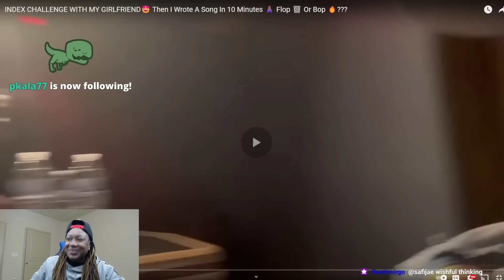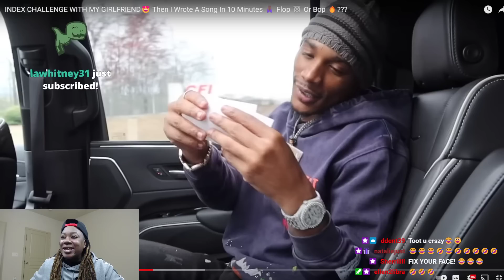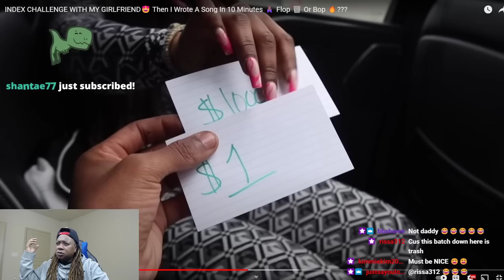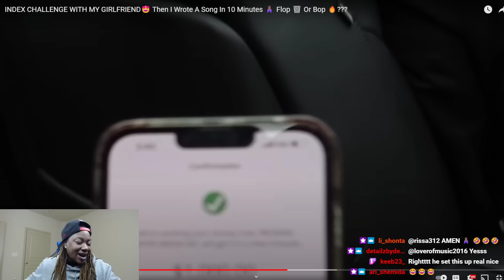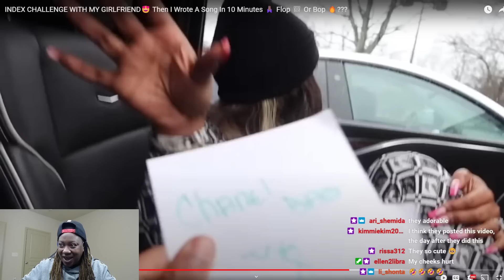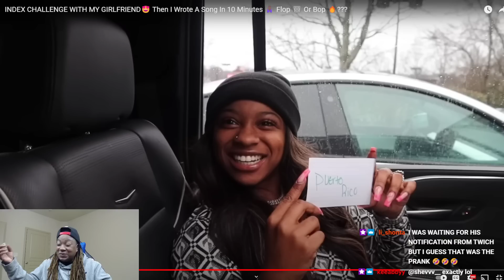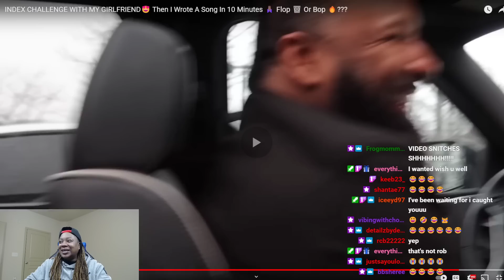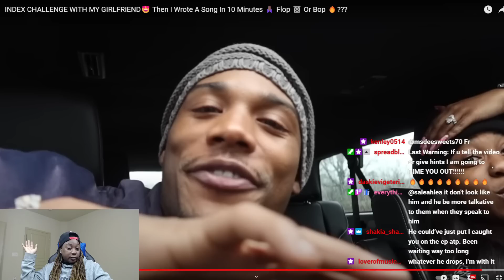AR'MON WENT B.D.E ON HIS BABY GIRL REGINAE CARTER 🥰🥰 LOVE IS IN THE AIR